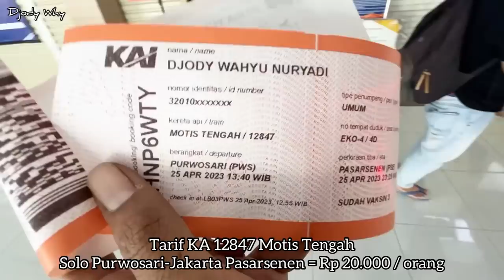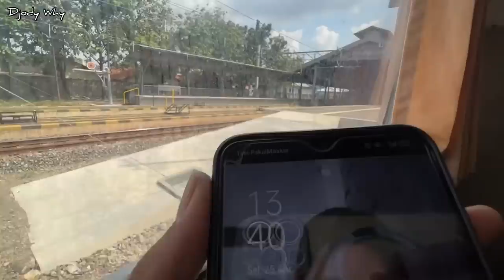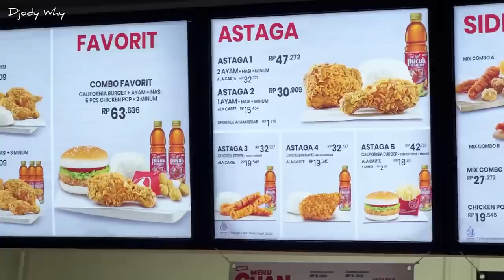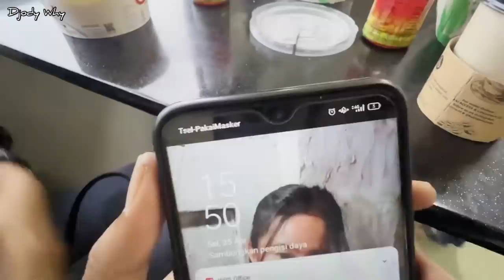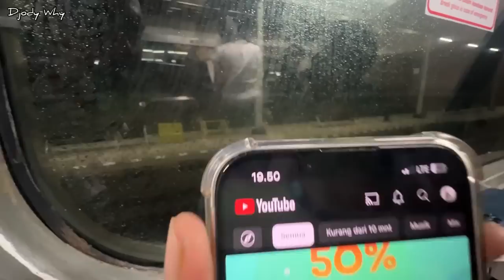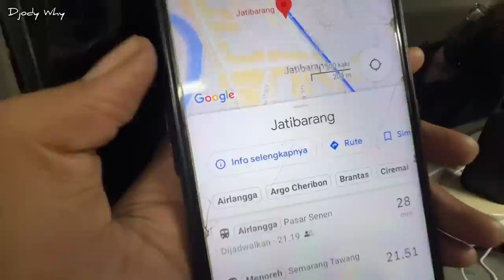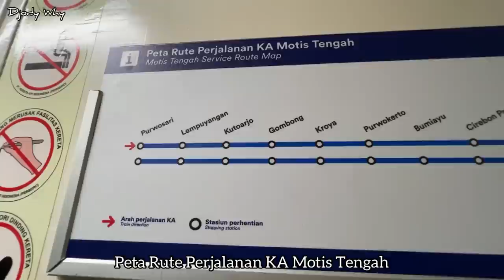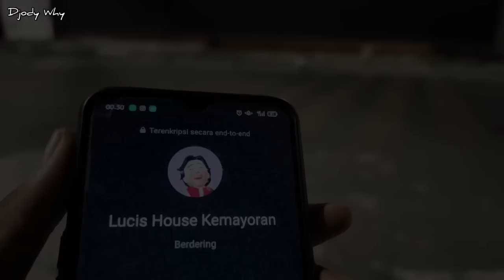SOLO - JAKARTA Cuma 20 Ribu ❗️ Kereta Spesial Arus Balik Lebaran ❗️| trip KA Motis Tengah 12847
PT Kereta Api Indonesia
Nama : KA Motis Tengah
Nomor : KA 12847
Lokomotif : CC 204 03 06
Trayek : Solo ( Purwosari ) - Lempuyangan - Kutoarjo - Gombong - Kroya - Purwokerto - Cirebonprujakan - Jatibarang - Pasarsenen - Jakarta ( Kampungbandan / Jakartagudang )
Tarif : Rp 20000 ( Ekonomi )